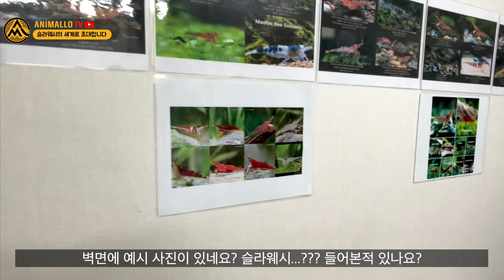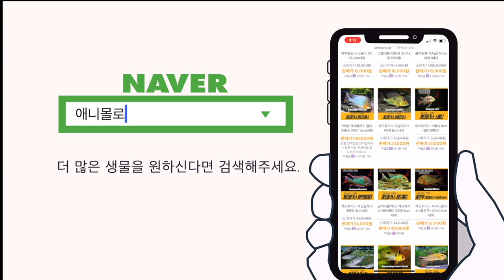슬라웨시 새우, 드디어 국산화 성공! 관상새우의 새로운 시장이 열렸습니다…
슬라웨시 새우라고 들어보셨나요???
화산섬에 사는 이 새우...
국내에 수입되면 항상 죽었던 이 관상새우를 드디어!
파이날리! 국산화 시킨곳이 있습니다.

슬라웨시 새우마트로 여러분을 초대합니다.

00:00 인트로
00:32 슬라웨시 새우마트
00:59 화이트 글로브의 추억
01:28 슬라웨시 새우 풀세트 이벤트
01:59 슬라웨시 새우마트 대표님 인사
02:24 슬라웨시 사육 가이드라인
02:34 슬라웨시 합사가능?
02:58 1.화이트 글로브 새우
03:31 2. 핑크복서 새우
04:06 3. 슬라웨시 블랙갤럭시
04:35 4. 옐로우 노즈 새우
05:09 5. 옐로우칙 새우
05:36 6. 옐로우 스트라이프 새우
05:57 7. 쓰리스팟 레드 새우
06:22 8. 화이트 오키드 새우
07:02 9. 블루렉포소 새우
07:23 10. 화이트 밀크 새우
08:00 11. 식스 밴디드 새우
08:20 수입시 생존율
08:55 참아야 합니다
09:39 사육 필수 준비물
10:14 슬라웨시 good 밴드
10:30 이벤트 상품 안내
11:09 마지막 한마디!
11:30 궁금증은 슬라웨시 새우마트로
11:40 ending

✔ 새로운 시작 by ddaysound
🎧 ddaysound

✔ 아침엔 시리얼 by 데이바이피아노